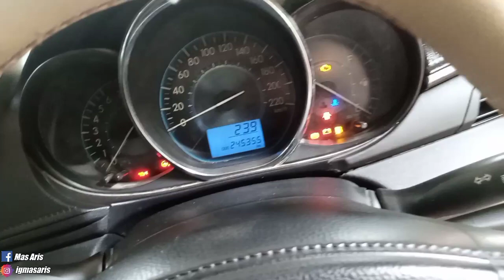VIOS LIMO GEN 3 2014 UPGRADE SIAP PAKAI‼️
Untuk pemesanan unit silahkan hub/wa:
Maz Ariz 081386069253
Bp Sigit di pool japos ciledug tanggerang.
PAKET VIOS LIMO 2014 105 Juta
Include :
1.Oli & Filter Oli Baru.
2.Salon Luar dalam.
3.Kaca Film,Talang Air,emblem Set,Sirip Hiu.
4.Tune Up mesin & Service Kaki2.
5.Plat Hitam PT.
6.Garansi Mesin 3 Bulan
7.Sph(SURAT PELEPASAN HAK)
8.Bebas Laka dan Banjir.
9.Velg racing R 17 ban second.
10.Power Window Alarm remot.
11.Custom interior & jok
12.Double din Android plus Camera parkir
13.Bodykit & ducktail.
14.Trunklid Crome

Untuk mobil yang di jual ini masih standar tapi sudah plat hitam atas nama PT BLUEBIRD.
62203575 - BLUE BIRD TBK PT
Jl. Cipto Mangunkusumo No.3A, RT.001/RW.008, Paninggilan, Kec. Ciledug, Kota Tangerang, Banten.

PENTING !!!
Penuhi semua kebutuhanmu :
Shopee